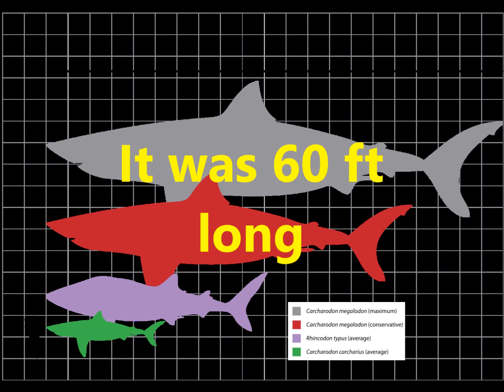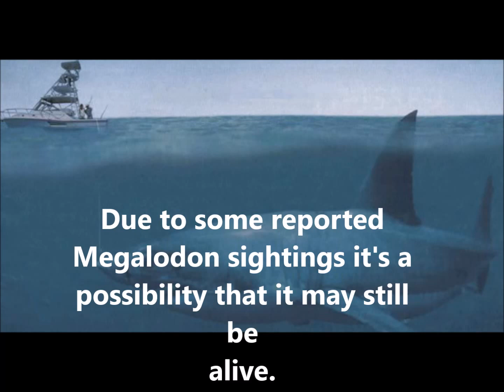5 Facts About The Megalodon